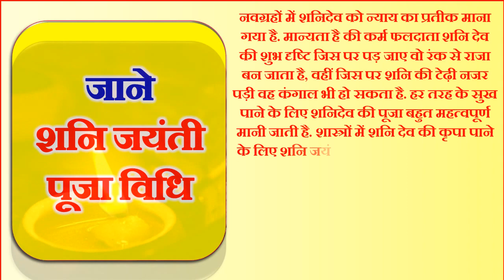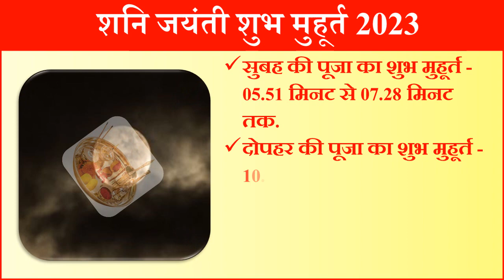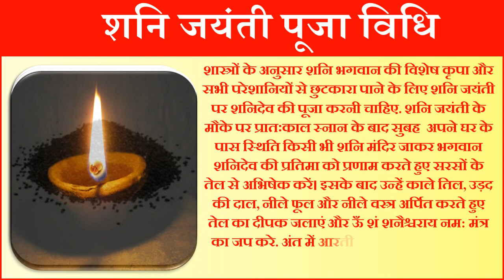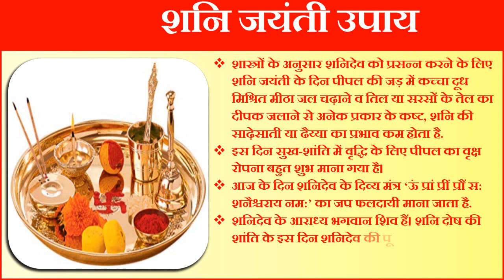Shani Jayanti Kab Hai 2023 | Vaisakh Amavasya 2023 Date |शनि जयंती 2023 कब है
शनि जयंती कब है 2023 में शनि जयंती किस दिन है शनि जयंती कितनी तारीख को है शनि जयंती 2023 में कब मनाई जाएगी शनि जयंती पूजा विधि शनि जयंती महत्व शनि जयंती व्रत कथा शनि अमावस्या कब है शनि अमावस्या किस दिन है शनि अमावस्या कितनी तारीख को है शनि अमावस्या के उपाय शनि अमावस्या पूजा विधि अप्रैल में अमावस्या कब है वैसाख अमावस्या कब है वैसाख अमावस्या 2023 वैसाख अवास्या किस दिन है अमावस्या कितनी तारीख को है 2023 में वैसाख अमावस्या शुभ मुहूर्त 2023 वैसाख अमावस्या पूजा विधि अप्रैल माह अमावस्या 2023 तिथि अमावस्या के दिन क्या करे क्या ना करे अमावस्या व्रत विधि अमावस्या उपाय अमावस्या व्रत का महत्व अमावस्या व्रत विधि अमावस्या उपाय अमावस्या की कहानी अमावस कब की है वैसाख शनि अमावस्या वैसाख कृष्णा अमावस्या 2023 सोमवती अमावस्या कब है सोमवती अमावस्या पूजा विधि सोमवती अमावस्या उपाय शनि मंत्र शनि आरती शनि चालीसा शनि अमावस्या उपाय अमावस्या के दिन करने वाले उपाय शनि के दोषो को दूर करने के उपाय शनि अमावस्या के दिन क्या करना चाहिए शनि की साढ़ेसाती के उपाय शनि की ढैय्या के उपाय शनि जयंती कब आती है शनि जयंती के दिन शनिदेव की पूजा कैसे करे  |